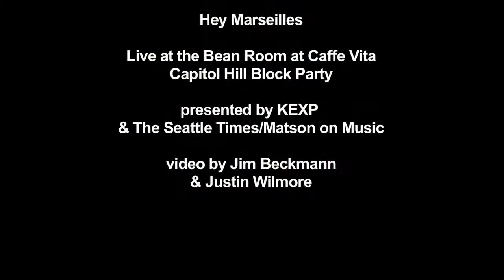Hey Marseilles - Rio (Live at CHBP)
Hey Marseilles performs at the Bean Room at Caffe Vita during the Capitol Hill Block Party. This session was presented by KEXP and The Seattle Times music blog Matson on Music. Recorded 7/24/09.